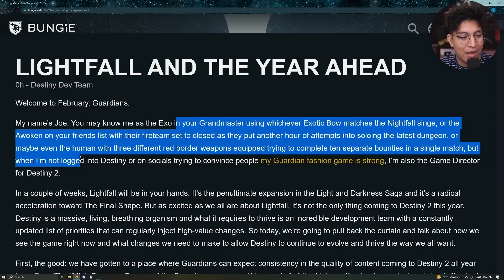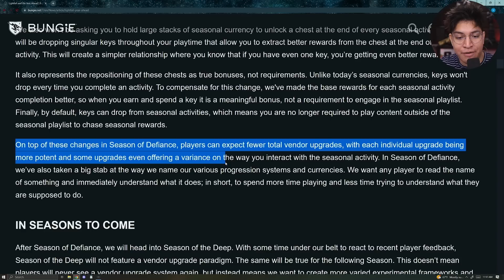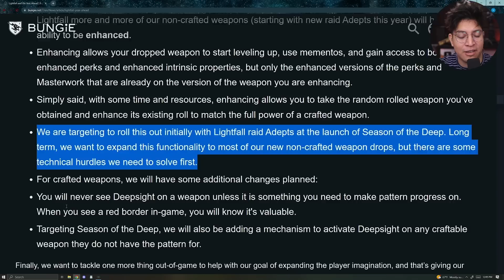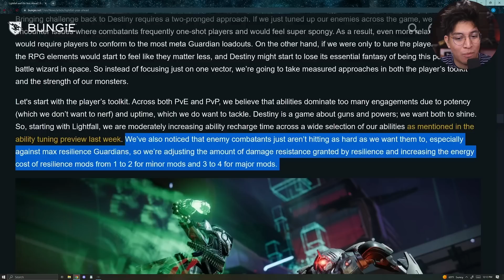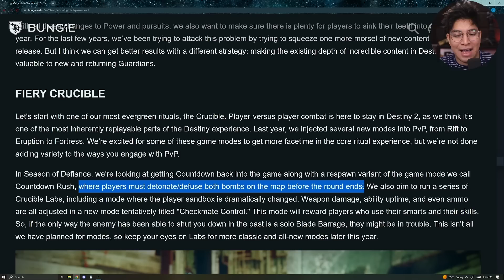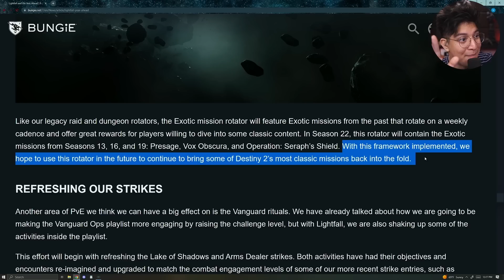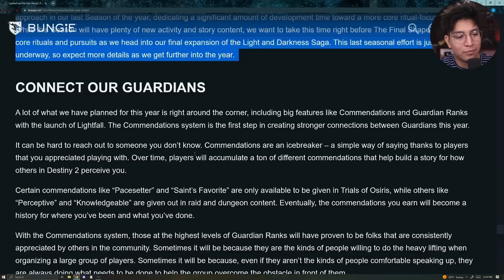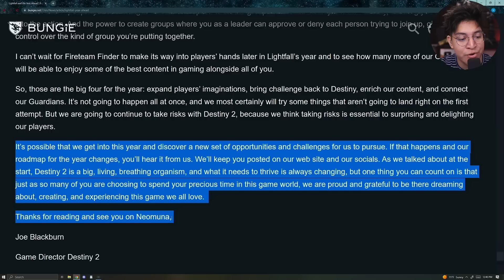IS THE FUTURE OF CRUCIBLE DOOMED?! (State of The Game by Bungie) | Destiny 2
I didn't high expectations at all, and I'm still dissapointed about the PvP stuff. I loved the rest of the blog post!